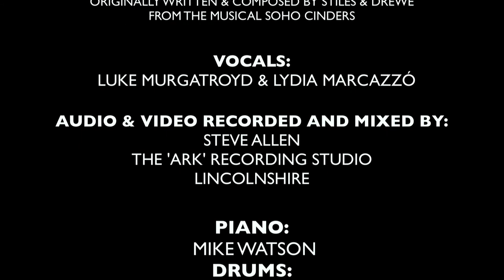Wishing For The Normal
A special one this...recorded and mixed by my friend Steve Allen at his studio "The Ark" in Lincolnshire, this song is taken from the musical "Soho Cinders" and stars Luke Murgatroyd and the fabulous Lydia Marcazzo singing this wonderful duet. A real good one for me to play.

Enjoy. M.